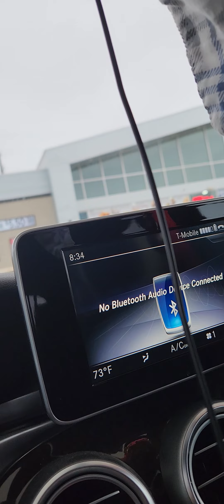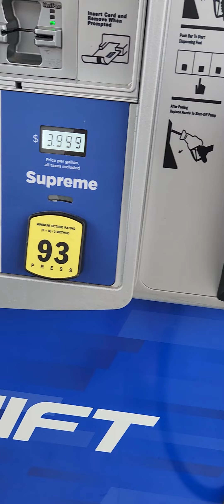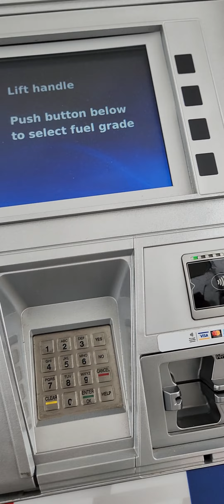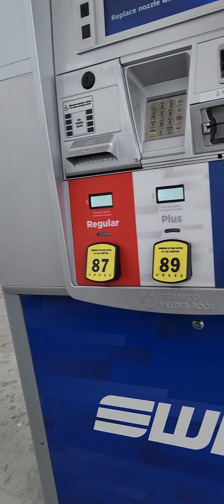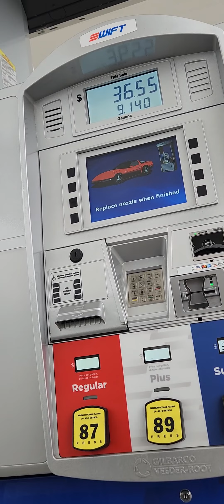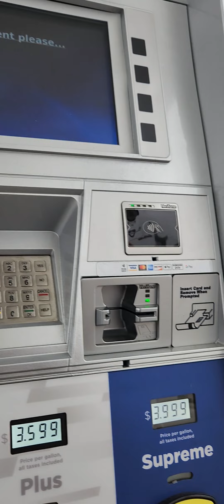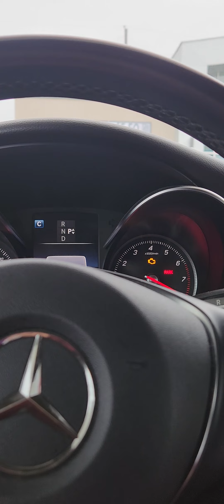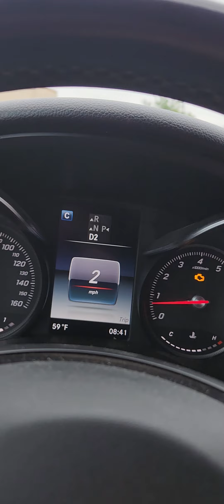Đổ xăng ở Mỹ như thế nào Refill gas??